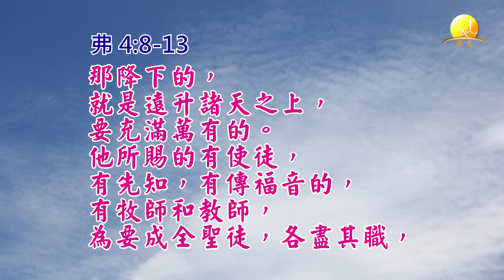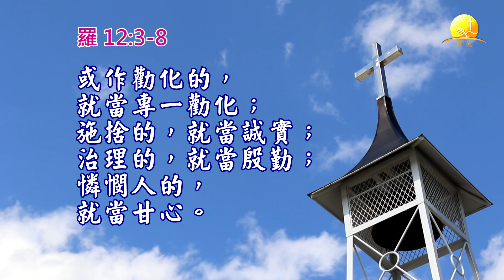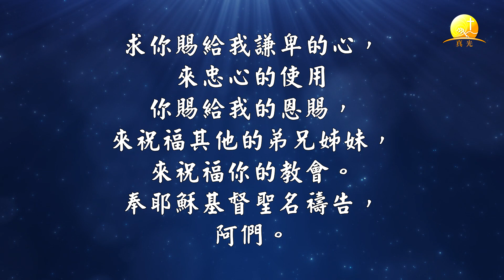【問答提示】27. 運用屬靈的恩賜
恩賜一共有多少種你知道嗎?
另外，恩賜的目的又是什麼呢?
歡迎收看余晨牧師詳細的解說。